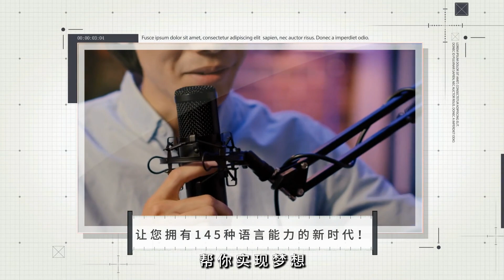iPhone 16即將登場 人工智慧與你同在；Genmoji和超級Siri來袭 蘋果讓你的iPhone會思考；全新設計 Apple Watch和AirPods也要大變樣：科技熱潮20240826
大家好！歡迎來到我們的科技熱潮節目！蘋果公司的下一個大事件即將來臨，預計在9月9日的發佈會上，將推出全新的iPhone 16，這將是首款搭載生成式人工智慧的iPhone。這次活動以“It's Glowtime”為主題，將於太平洋時間上午10點在蘋果園區的史蒂夫·喬布斯劇院舉行並進行直播。隨著iPhone 16的推出，蘋果預計將強調AI的應用，這包括個性化的Genmoji和更智能的Siri等功能。

然而，這次發佈會對蘋果來說意義重大，因為該公司在面對經濟不確定性和競爭壓力的情況下，智能手機和可穿戴設備的銷售已經出現疲軟。新款iPhone和Apple Watch的推出，不僅關乎技術的革新，更是蘋果在假日季節的搶眼表現的關鍵。隨著新產品的面世，蘋果期待能夠重新振作，挽回市場的信心。

這場科技盛宴即將揭開序幕，令人期待的還有重塑設計的AirPods和更薄的大屏幕Apple Watch。這些創新將如何改變我們的生活方式？蘋果的發展軌跡會因此而改變嗎？這些問題都將在即將到來的發佈會中找到答案！請大家繼續收看詳細內容！